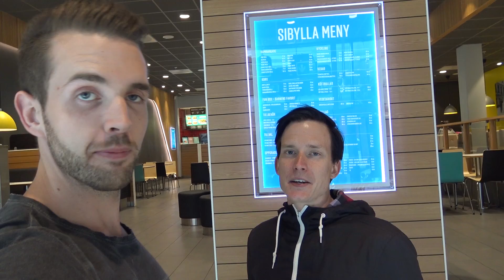Försök på HELA Sibyllas Meny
Vi åkte upp till Mall of Scandinavia för att äta på Sibyllas restaurang. Kan vi äta allt som finns på deras Online-meny?

Detta är i samarbete med Sibylla.

Regler för Give Away:
Är du prenumerant så kommentera varför just du vill vinna.
Om 10 dagar drar vi 4 vinnare som får varsitt presentkort innehållande 2 måltider som ni kan använda på valfri Sibylla-restaurang.

Vill du skaffa en Matkoma t-shirt?

Efterproduktion: Lundstrand Media.